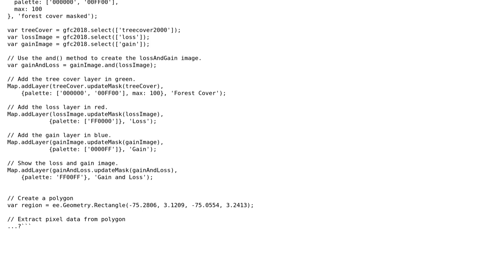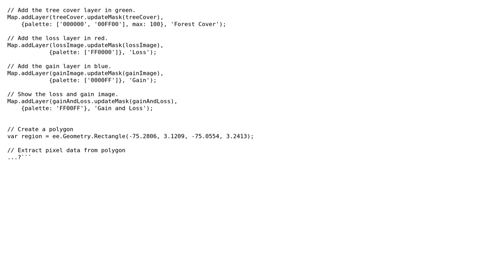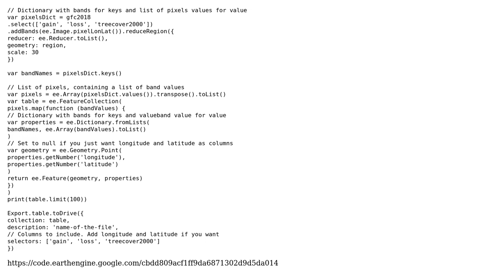GIS: Getting table with coordinates and pixel value for polygon from Google Earth Engine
With thanks & praise to God, and with thanks to the many people who have made this project possible! | Content (except music & images) licensed under CC BY-SA | Music | Images & others | With thanks to user PolyGeo user Laura Roldan user Daniel Wiell and the Stack Exchange Network Trademarks are property of their respective owners. You are responsible for your own actions.